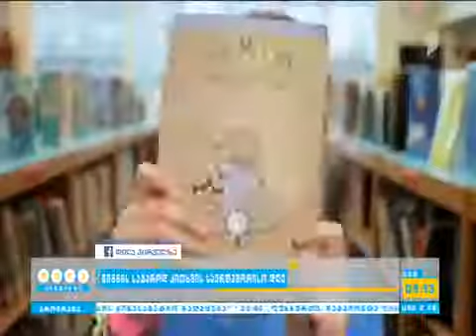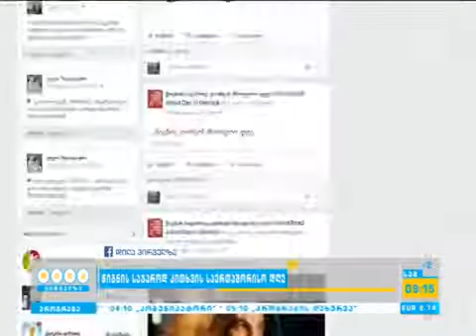წიგნის საჯაროდ კითხვის დღე